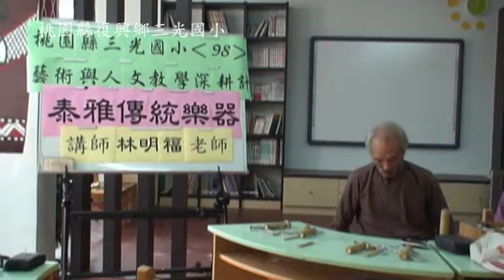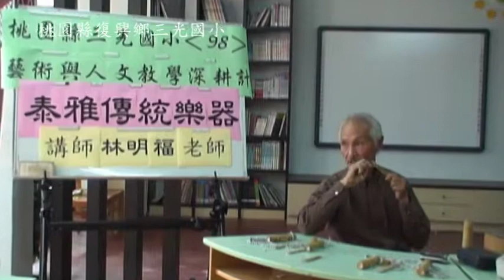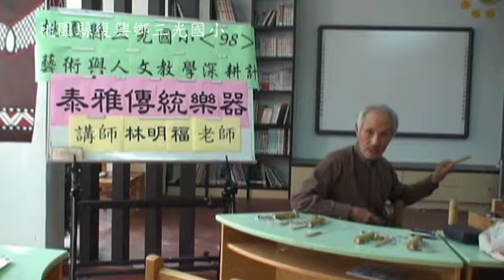泰雅口簧琴教學 口簧琴舞蹈介紹， 單簧、雙簧 介紹 2/8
Tayal Lubuw  (Tayal Jew's Harp) Education